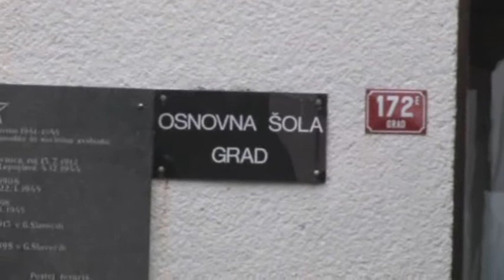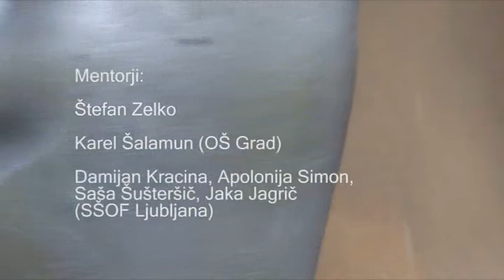Prekmurje - SŠOF Ljubljana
Šola v naravi Prekmurje, OŠ Grad,
Goričko Dijaki SŠOF Ljubljana, 3F,3G 2009/2010
Lončar Štefan Zelko, Karel Šalamon
Video: Damijan Kracina